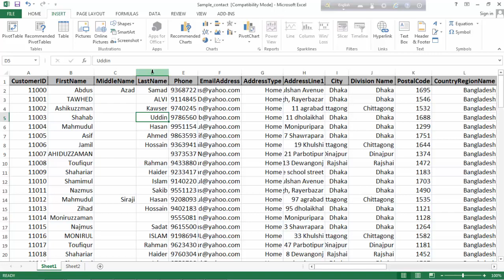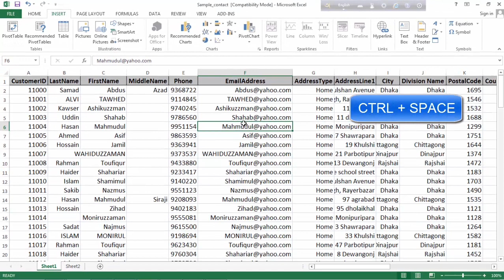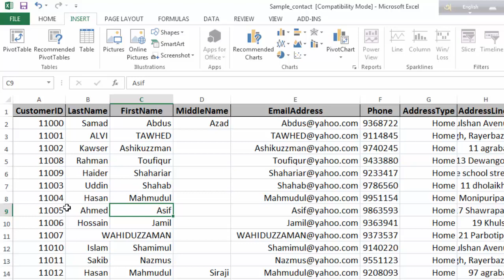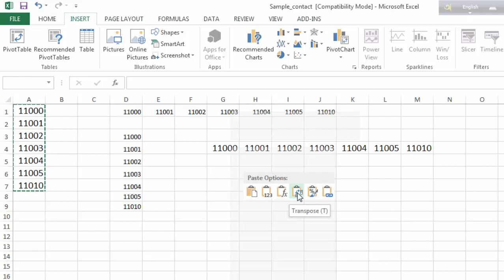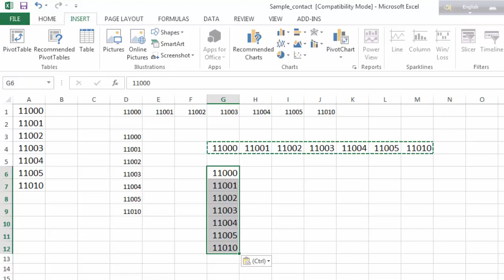Rearranging Row And Column | Bangla Tutorial Excel 2013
In this Bangla excel tutorial i am going to discuss about row and column.
I shall illustrate excel columns to rows as well as excel row to column.
row column operation is very important in excel.
row to column excel & column to row excel operation is very easy.
Basics excel row & excel column is very significant for better efficiency.
I shall also show how to move columns in excel as well as how to move rows in excel.
excel convert column to row.